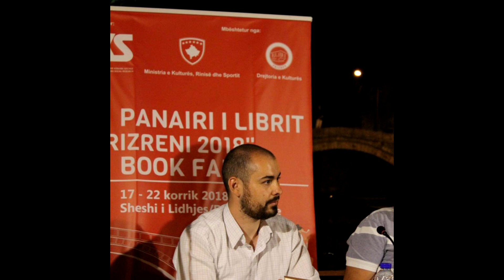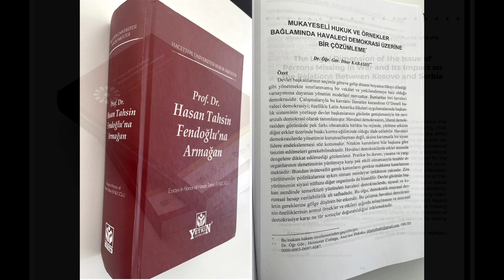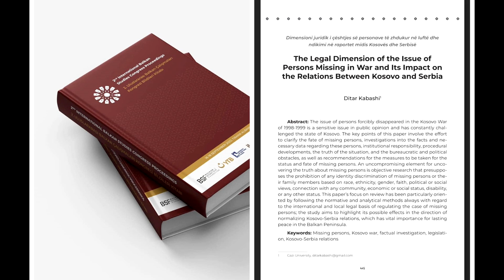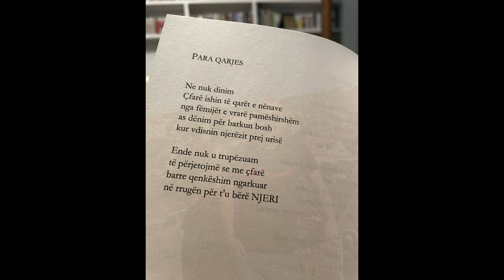Panairi i Librit në Prizren - Ditar Kabashi 24.07.2024